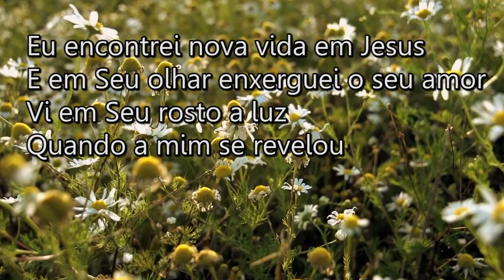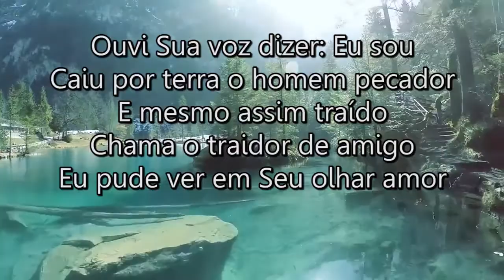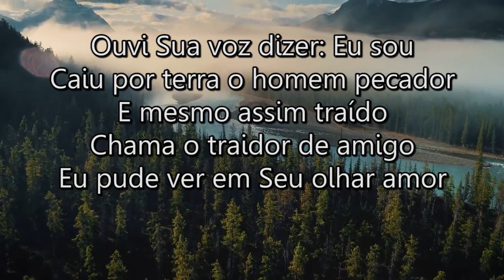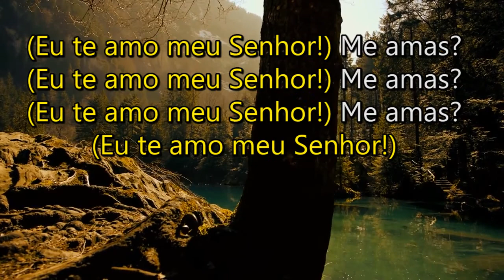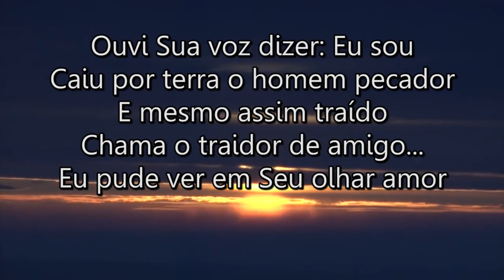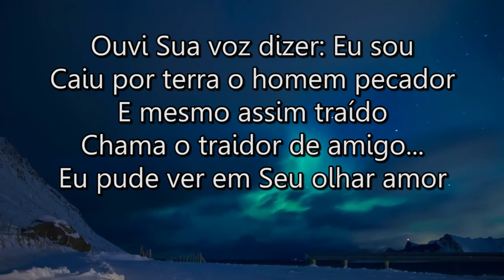Em Seu Olhar - Quarteto Vital (LEGENDADO)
Letra:
Eu encontrei nova vida em Jesus
E em Seu olhar enxerguei o seu amor
Vi em Seu rosto a luz
Quando a mim se revelou

Ouvi Sua voz dizer: Eu sou
Caiu por terra o homem pecador
E mesmo assim traído
Chama o traidor de amigo
Eu pude ver em Seu olhar amor

Me escondi quando preso Ele foi
E o neguei. Por três vezes rejeitei meu Senhor
Mas vi em Seu doce olhar
Perdão ao me questionar: Me amas?

(Eu te amo meu Senhor!) Me amas?
(Eu te amo meu Senhor!)

(Te amo!) Eu te amo!
(Te amo!) Eu te amo, Senhor!